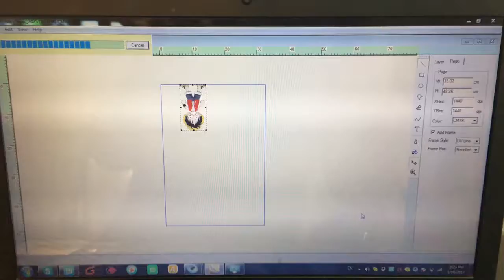white/color one pass printing on ss